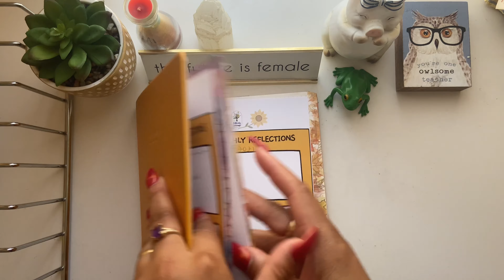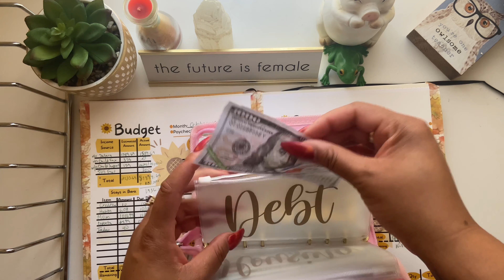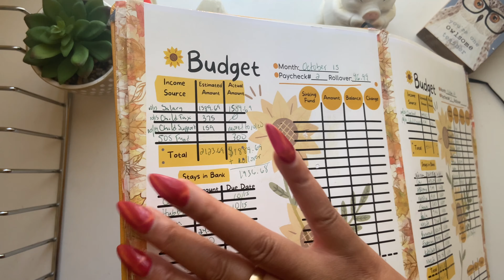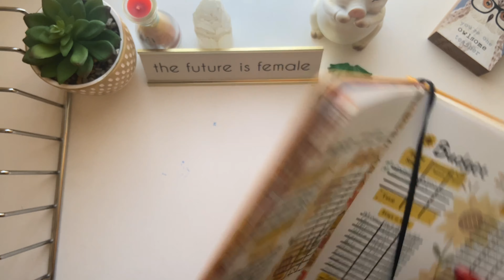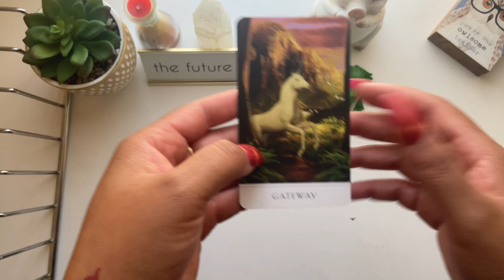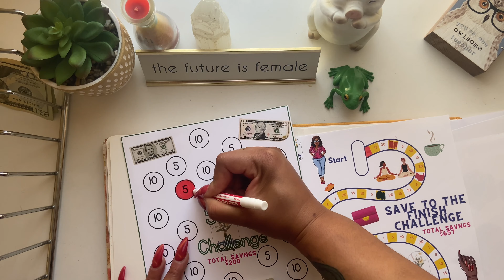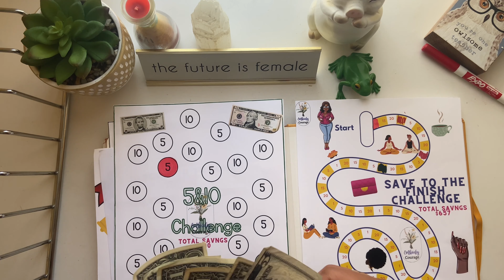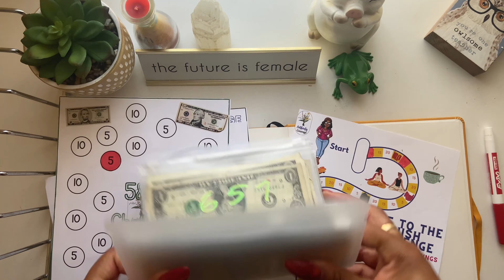Cash Stuffing October Paycheck # 2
This paycheck, I had to rearrange some things because I didn’t receive the expected amount. I dig into our emergency fund and made it work.